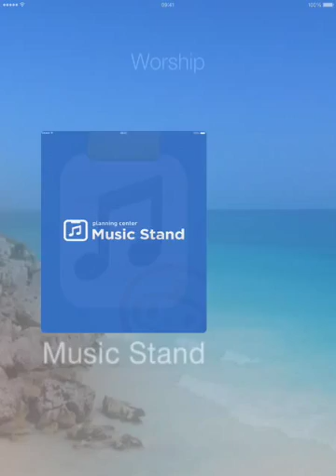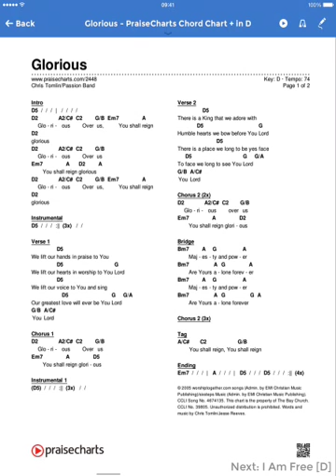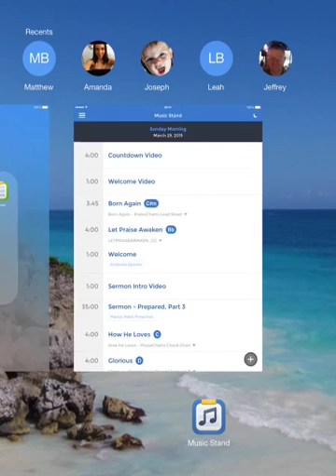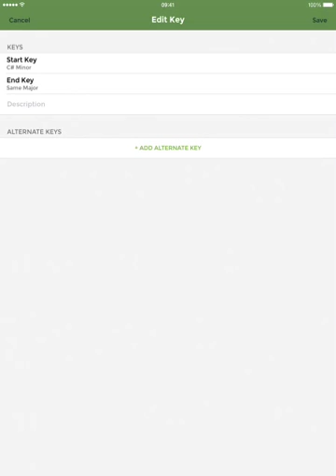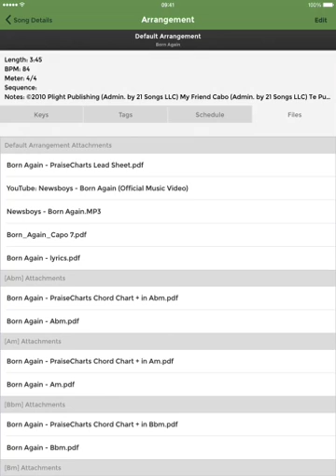Music Stand Demo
A rundown of how to use the mobile Music Stand App by Planning Center Online